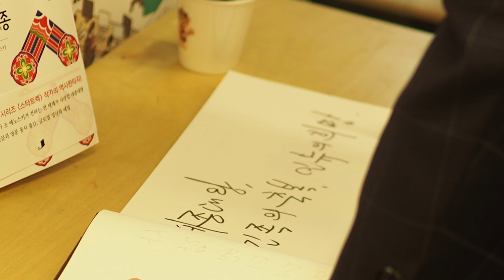한류의 근원 한글, 인류의 희망 세종. 새로운 차원의 한류가 밀려올 것인가.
누가, 언제, 왜, 어떤 원리로 만들었는지가 기록으로 남아 있는 세계 유일의 문자, 한글.
574돌 한글날을 맞아 한글날 경축식과 '킹 세종 더 그레이트' 출판기념회를 찾았습니다. '스타트렉'의 작가 조 메노스키가 세종대왕의 한글 창제를 소재로 창작한 흥미진진한 판타지소설입니다.
한글과 세종대왕은 세계 인류에게 널리 알려지고 칭송받아 마땅합니다.